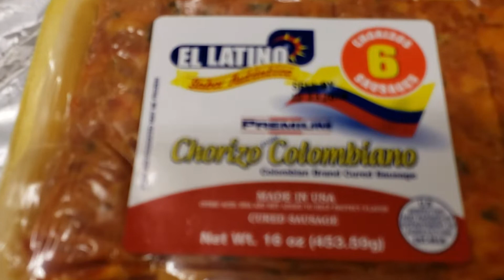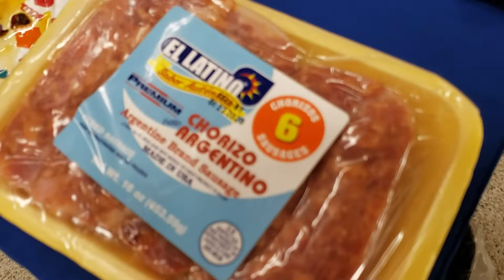Probando Chorizos Argentinos Y Colombianos/Trying Argentinian And Colombian Sausages...